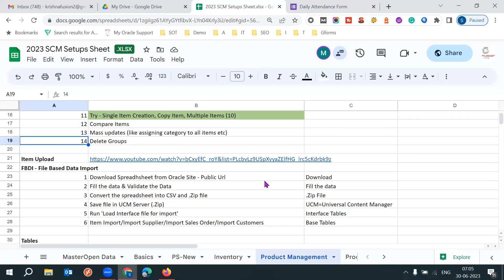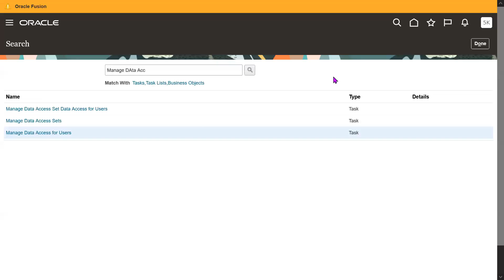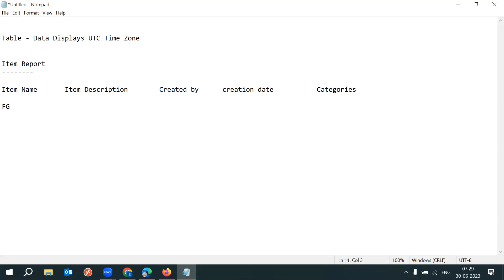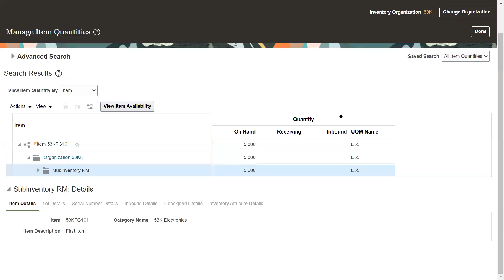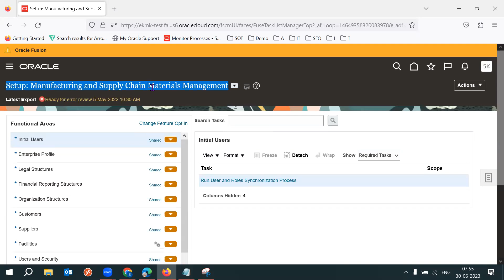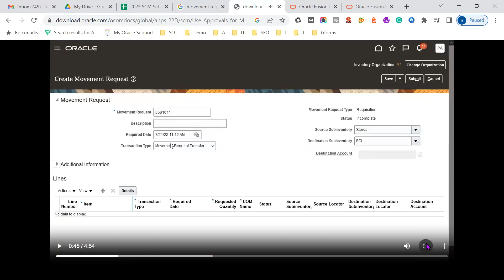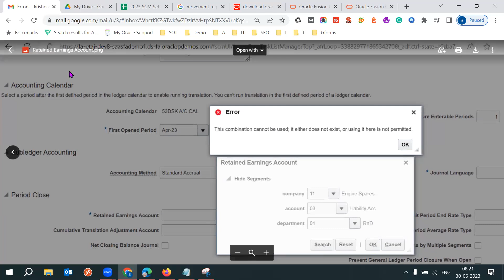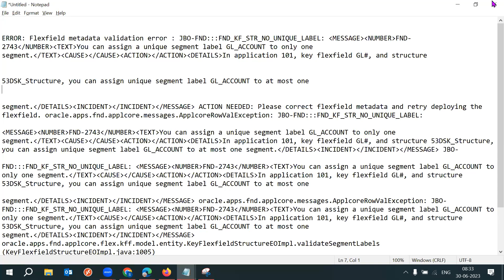Inv 01 SCM 53Th Batch@30 06 2023